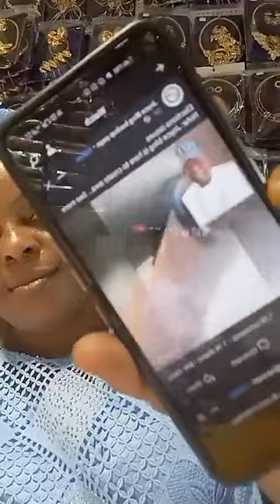LAWYER OLOGOGORO LEKAN PELE ELEKU EGBERE 🤣